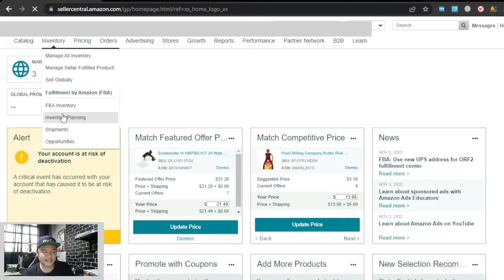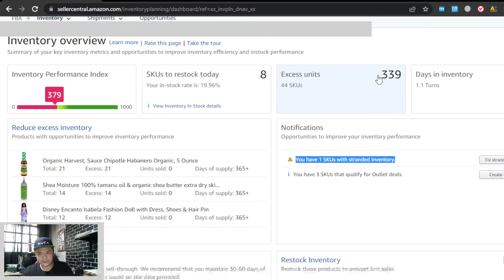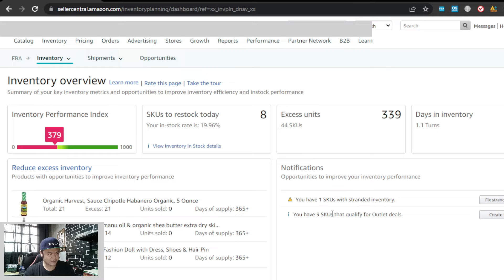Amazon Seller Central Inventory Planning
Thank you for checking out Nhoy Vlogs on Youtube.

My channel is all about teaching you incredible tips and experiences to build your career in business and in the professional space.  I will share with you my experiences in business, side hustle, health, income generation & work from home careers thru my content.